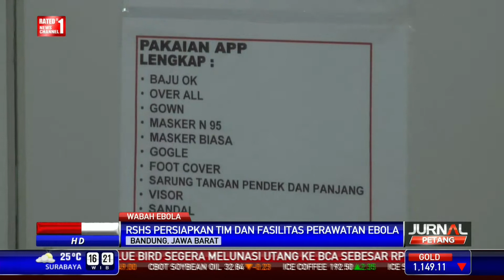RS Hasan Sadikin Bandung Siapkan Fasilitas Perawatan Ebola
Rumah Sakit Hasan Sadikin, Bandung, Jawa Barat mempersiapkan ruangan dan tim dokter ahli untuk penanganan pasien terduga Ebola.

Facebook.com/BeritaSatuTV
Youtube.com/BeritaSatu